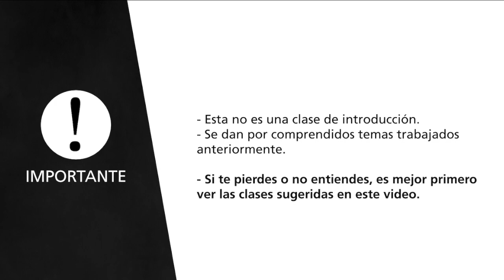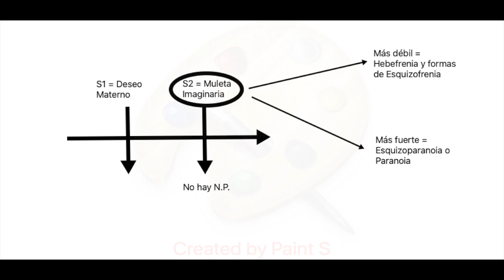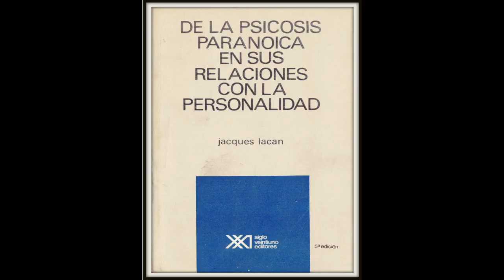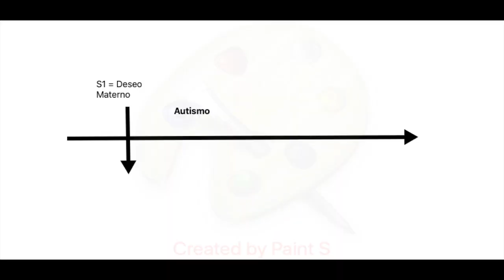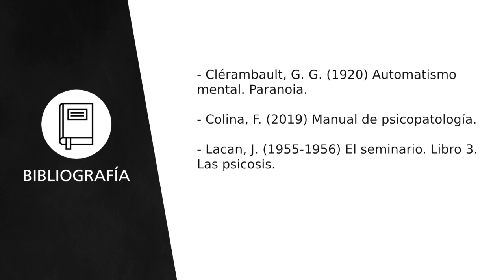8. El automatismo mental.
El automatismo mental. Se trabajan las diferencia de graduación en el autismo, las esquizofrenias y las paranoias en referencia a la muleta imaginaria o compensación del Edipo ausente (S2). Se define el automatismo mental. Se realiza una pequeña referencia biográfica de de Clérambault. Se relaciona el concepto de automatismo mental con los fenómenos de lenguaje, la ruptura del yo y el delirio. Se diferencia el brote psicótico de la experiencia mística y el brote neurótico.

(00:00) Introducción
(01:00) Autismo vs. esquizofrenia vs. paranoia
(15:43) Automatismo mental: definición
(18:01) de Clérambault: bio
(21:29) Automatismo mental y lenguaje
(24:33) Fenómenos del automatismo mental
(37:02) El delirio y el yo
(39:03) Brote psicótico vs. brote histérico
(41:51) Brote neurótico
(45:04) Repaso
(47:25) Bibliografía

Hernán Lago es médico psiquiatra y psicoanalista. Secretario del capítulo de historia y epistemología de la psiquiatría en APSA. Miembro de la Otra Psiquiatría, Valladolid, España.